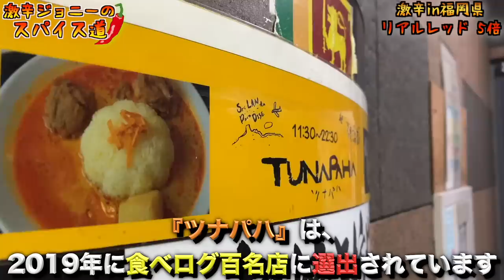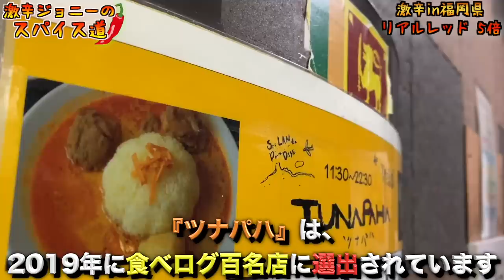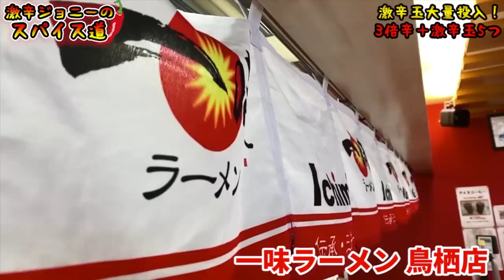辛さ爆発！リアルレッドカリー辛さ5倍に挑戦してみた！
【今回のお店】
不思議香菜 ツナパハ （TUNAPAHA）
福岡県福岡市大名2-1-50 大産西通ビル5F

【過去動画】